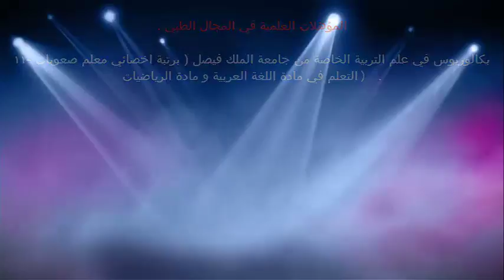اعراض البلوغ المبكر عند الفتيات / الدكتور د.خالد بن سعود الحليبي اخصائي الطب الوقائي للأمراض